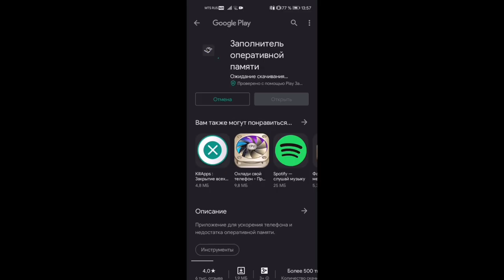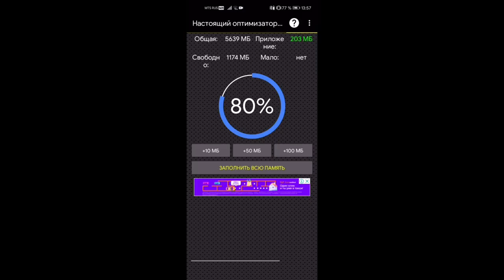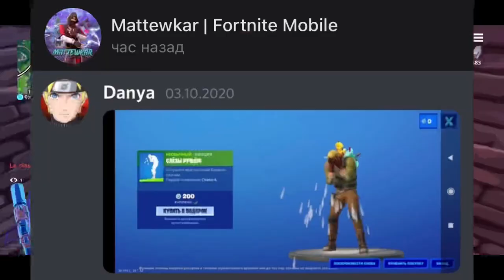ОПТИМИЗИРУЕМ АНДРОИД ДЛЯ ФОРТНАЙТ МОБАЙЛ - как убрать лаги в Фортнайт на андроид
Рассказываю, как оптимизировать свой телефон для комфортной игры в Фортнайт Мобайл на андроид / как убрать лаги в Фортнайт на андроид
Способ 100% рабочий и актуален на 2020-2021 года

Фоновая музыка в видео:
Jack Harlow - WHATS POPPIN

Fortnite Mobile
Матевкар
MATTEWKAR
60 fps в фортнайт мобайл
Турниры фортнайт
Fncs fortnite
Fortnite tournaments
Freefortnite
Fortnite app store
Fortnite Apple
Фортнайт заблокировали
Apple удалили фортнайт
60 фпс в фортнайт Мобайл на андроид
60 фпс в фортнайт на андроид